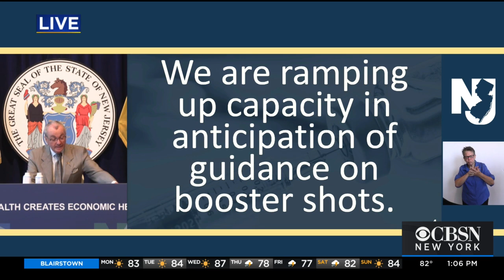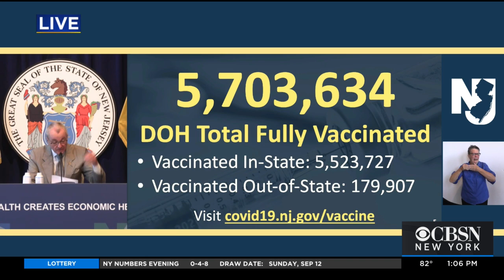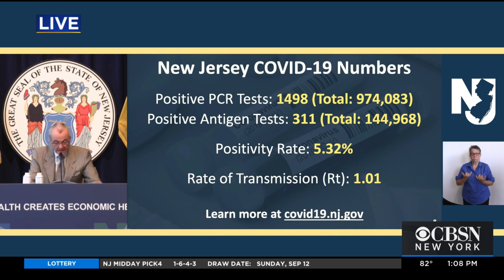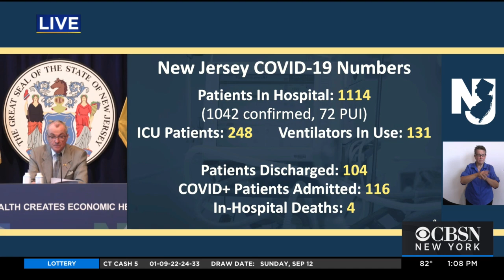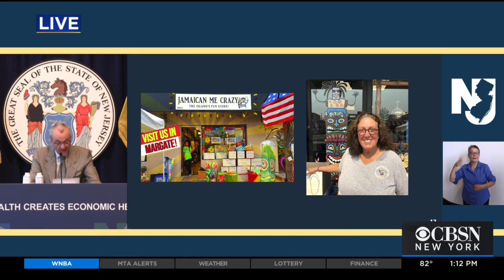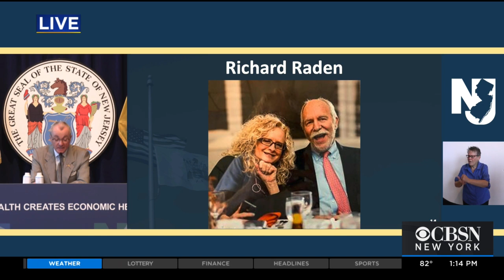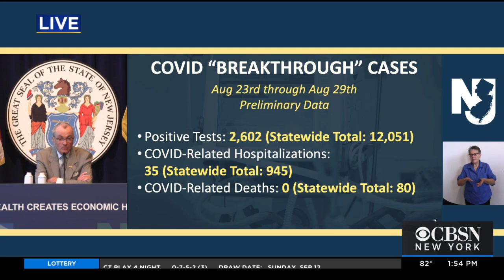Gov. Murphy Update On Storm Recovery, COVID Response, Vaccinations And More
New Jersey Gov. Phil Murphy's Monday, Sept. 13, 2021 daily update.